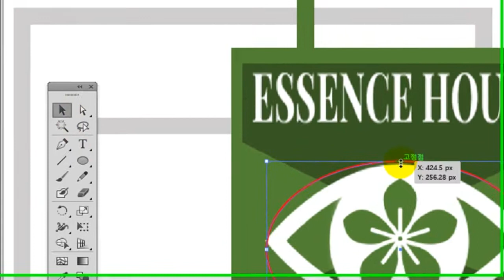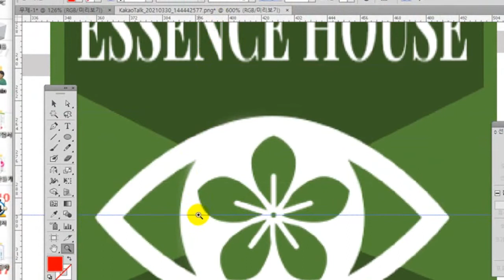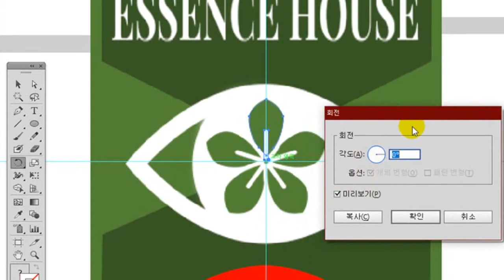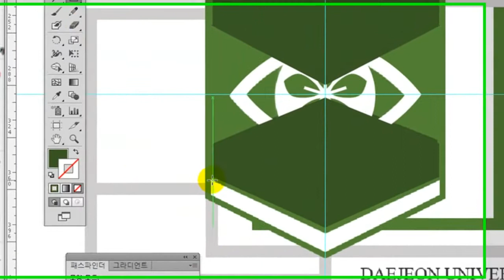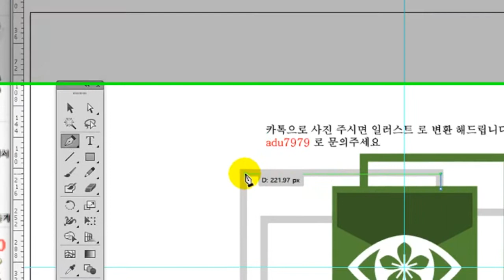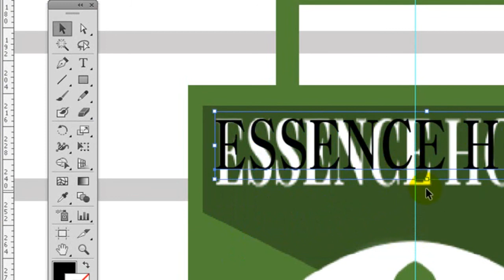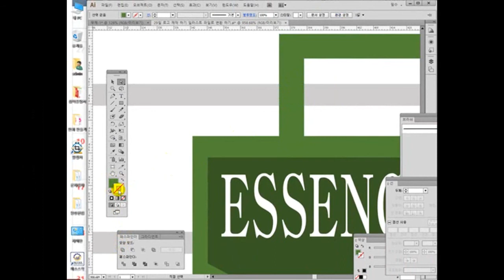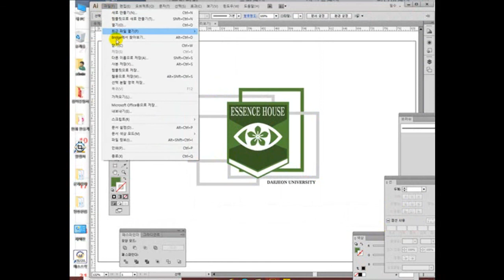30일 로고 변환 작업 30 사진 파일의 로고를 일러스트 파일 로고로 변환 하기30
일러스트 파일 변환 작업 이 필요 하면 카톡주세요
adu7979